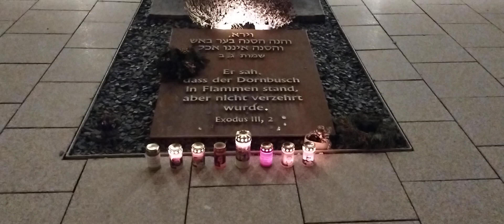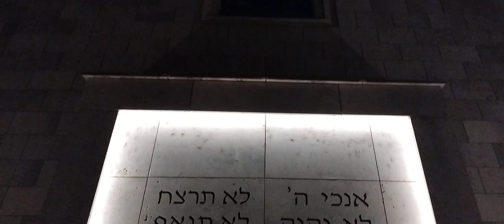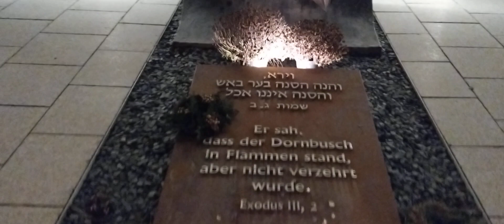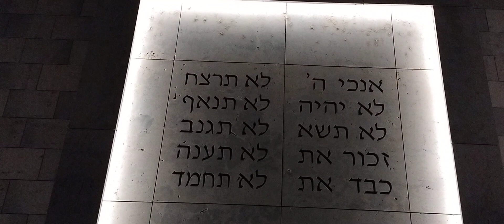Alte Synagoge, Kerze für Holocaust Andenken. 🕯️ ❤️